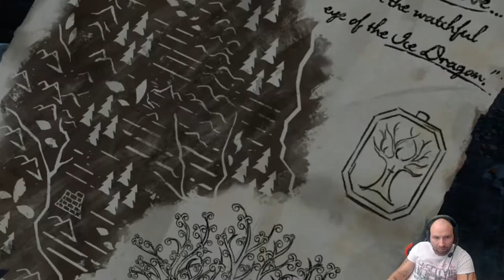Game Of Thrones: EPISODE 4 | SÖHNE DES WINTERS | Part 1 | GERMAN |60 FPS | Gameplay [PC] [HD]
» The Game Of Thrones «
"Adventure"